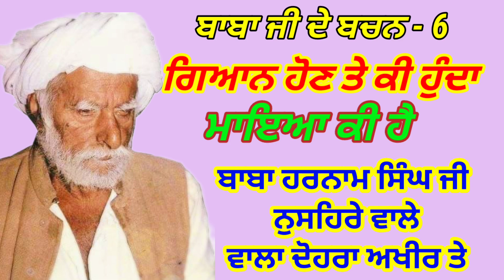ਗਿਆਨ ਹੋਣ ਤੇ ਕੀ ਹੁੰਦਾ॥ ਮਾਇਆ ਕੀ ਹੈ ॥